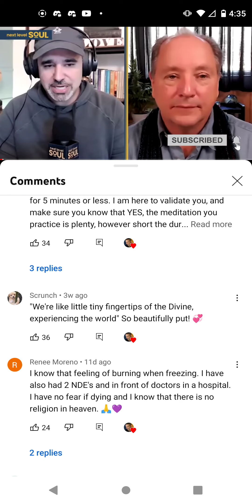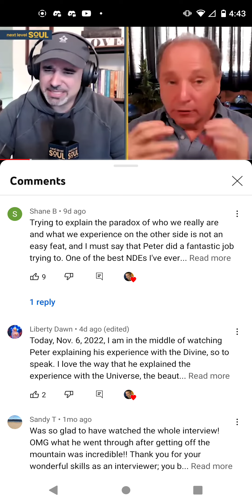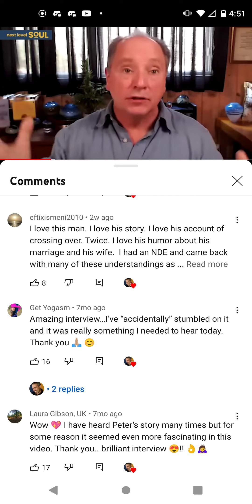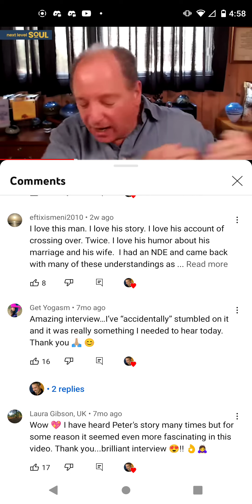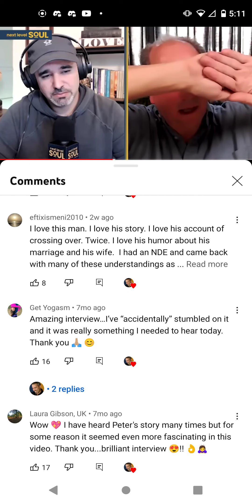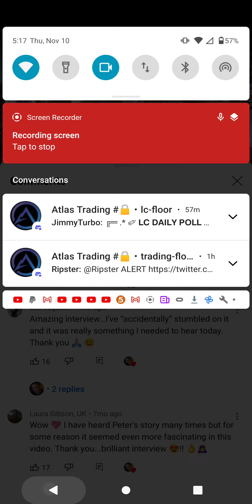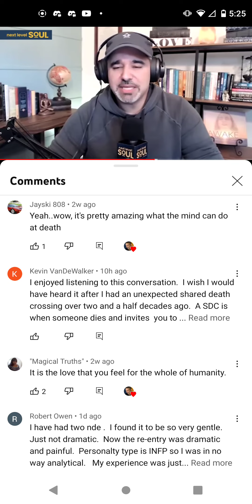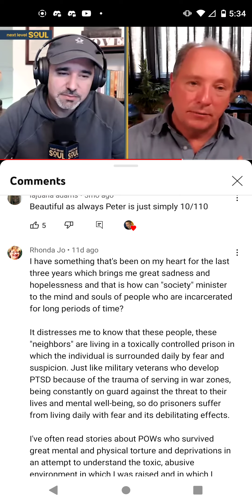very interesting near death experience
nde ice climbing god light source space dimension